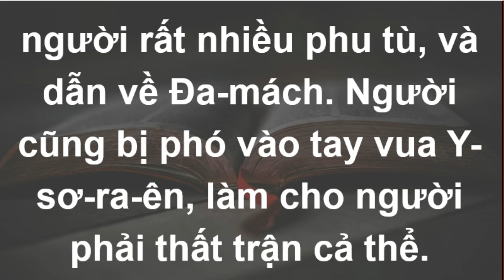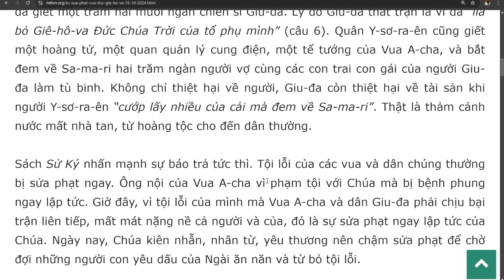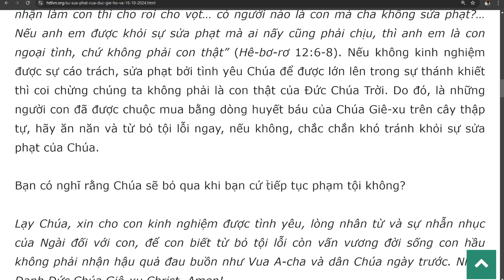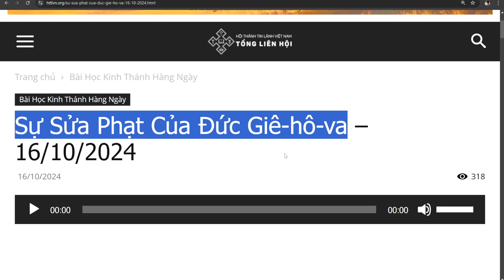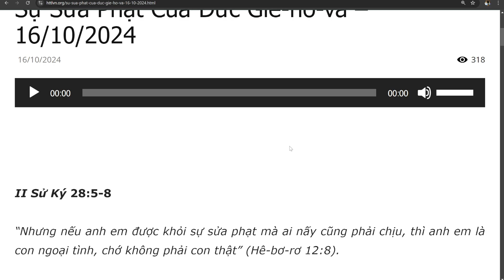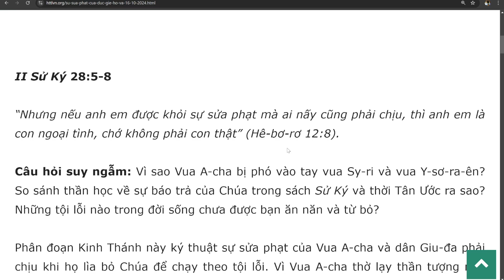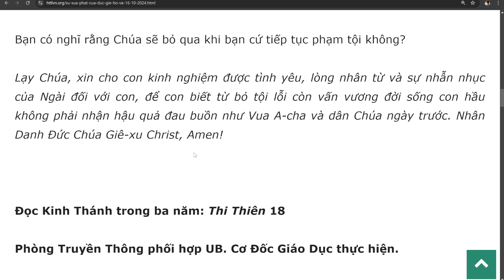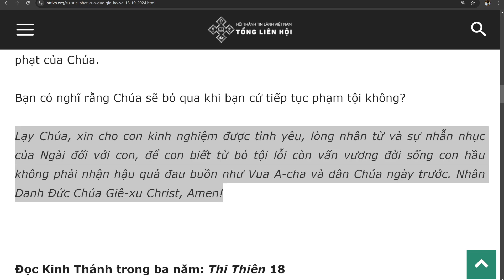Bài học Kinh Thánh hàng ngày 16 tháng 10 năm 2024- kênh youtube Lợi Nguyễn Văn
Sự Sửa Phạt Của Đức Giê-hô-va

“Nhưng nếu anh em được khỏi sự sửa phạt mà ai nấy cũng phải chịu, thì anh em là con ngoại tình, chớ không phải con thật” (Hê-bơ-rơ 12:8).

Câu hỏi suy ngẫm: Vì sao Vua A-cha bị phó vào tay vua Sy-ri và vua Y-sơ-ra-ên? So sánh thần học về sự báo trả của Chúa trong sách Sử Ký và thời Tân Ước ra sao? Những tội lỗi nào trong đời sống chưa được bạn ăn năn và từ bỏ?

Phân đoạn Kinh Thánh này ký thuật sự sửa phạt của Vua A-cha và dân Giu-đa phải chịu khi họ lìa bỏ Chúa để chạy theo tội lỗi. Vì Vua A-cha thờ lạy thần tượng nên Chúa đã “phó người vào tay vua Sy-ri” khiến cho vua bại trận dưới tay Vua A-ram. Quân Sy-ri kéo đến tấn công và đánh bại Vua A-cha, bắt rất nhiều người dẫn về thủ đô của họ là Đa-mách. Cả vua Y-sơ-ra-ên ở phía Bắc cũng tấn công Giu-đa và gây ra những tổn thất nặng nề. Chỉ nội trong một ngày mà Vua Phê-ca của Y-sơ-ra-ên đã giết một trăm hai mươi ngàn chiến sĩ Giu-đa. Lý do Giu-đa thất trận là vì đã “lìa bỏ Giê-hô-va Đức Chúa Trời của tổ phụ mình” (câu 6). Quân Y-sơ-ra-ên cũng giết một hoàng tử, một quan quản lý cung điện, một tể tướng của Vua A-cha, và bắt đem về Sa-ma-ri hai trăm ngàn người vợ cùng các con trai con gái của người Giu-đa làm tù binh. Không chỉ thiệt hại về người, Giu-đa còn thiệt hại về tài sản khi người Y-sơ-ra-ên “cướp lấy nhiều của cải mà đem về Sa-ma-ri”. Thật là thảm cảnh nước mất nhà tan, từ hoàng tộc cho đến dân thường.

Sách Sử Ký nhấn mạnh sự báo trả tức thì. Tội lỗi của các vua và dân chúng thường bị sửa phạt ngay. Ông nội của Vua A-cha vì phạm tội với Chúa mà bị bệnh phung ngay lập tức. Giờ đây, vì tội lỗi của mình mà Vua A-cha và dân Giu-đa phải chịu bại trận liên tiếp, mất mát nặng nề cả người và của, đó là sự sửa phạt ngay lập tức của Chúa. Ngày nay, Chúa kiên nhẫn, nhân từ, yêu thương nên chậm sửa phạt để chờ đợi những người con yêu dấu của Ngài ăn năn và từ bỏ tội lỗi.

Tuy nhiên, vì thấy Chúa chậm sửa phạt nên nhiều người đã khinh lờn, ngày càng phạm tội nhiều hơn. Lời Chúa dạy, “vì Chúa sửa phạt kẻ Ngài yêu, hễ ai mà Ngài nhận làm con thì cho roi cho vọt… có người nào là con mà cha không sửa phạt?… Nếu anh em được khỏi sự sửa phạt mà ai nấy cũng phải chịu, thì anh em là con ngoại tình, chứ không phải con thật” (Hê-bơ-rơ 12:6-8). Nếu không kinh nghiệm được sự cáo trách, sửa phạt bởi tình yêu Chúa để được lớn lên trong sự thánh khiết thì coi chừng chúng ta không phải là con thật của Đức Chúa Trời. Do đó, là những người con đã được chuộc mua bằng dòng huyết báu của Chúa Giê-xu trên cây thập tự, hãy ăn năn và từ bỏ tội lỗi ngay, nếu không, chắc chắn khó tránh khỏi sự sửa phạt của Chúa.

Bạn có nghĩ rằng Chúa sẽ bỏ qua khi bạn cứ tiếp tục phạm tội không?

Lạy Chúa, xin cho con kinh nghiệm được tình yêu, lòng nhân từ và sự nhẫn nhục của Ngài đối với con, để con biết từ bỏ tội lỗi còn vấn vương đời sống con hầu không phải nhận hậu quả đau buồn như Vua A-cha và dân Chúa ngày trước. Nhân Danh Đức Chúa Giê-xu Christ, Amen!

Đọc Kinh Thánh trong ba năm: Thi Thiên 18